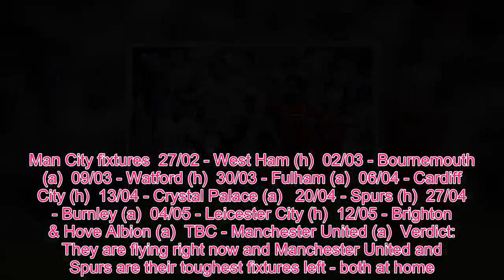Sport TV - Which of the three Premier League title-chasing sides has the best run-in?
This season's exciting Premier League title race looks like it could go down to the wire.  Manchester City and Liverpool are going toe-to-toe at the top of the table on 65 points, although City have played a game more, while no one should rule out Tottenham either, sitting five points back on their coattails.  Given there will be plenty of twists and turns over the remaining 12 games, we've decided to take a look at the fixtures all three sides have left to play.   Spurs do have a tough run of games coming up with Chelsea and Arsenal to come in the league over the next few weeks, while the Lilywhites do also have to travel to Liverpool and Man City before the end of the campaign.  The Reds have some tough games coming up with Manchester United, Everton, Spurs and Chelsea all to play in the final few weeks of the season, with City also facing some pivotal games at the Etihad Stadium.  Here's who all three sides will be facing over the coming months: Spurs fixtures  23/02 - Burnley (a)  27/02 - Chelsea (a)  02/03 - Arsenal (h)  09/03 - Southampton (a)  17/03 - Crystal Palace (h)  31/03 - Liverpool (a)   06/04 - Brighton & Hove Albion (h)  13/04 - Huddersfield Town (h)  20/04 - Man City (a)  27/04 - West Ham (h)  04/05 - Bournemouth (a)  12/05 - Everton (h)  Verdict: It's a tough run, but it's almost in their own hands with trips to title rivals Manchester City and Liverpool to negotiate. Of course, being five points adrift, even if they win both of those games, and the rest of their fixtures, they could still miss out, should the Reds win their remaining games bar the Spurs clash.  Liverpool fixtures  24/02 - Manchester United (a)  27/02 - Watford (h)  03/03 - Everton (a)  10/03 - Burnley (h)  17/03 - Fulham (a)  31/03 - Spurs (h)   06/04 - Southampton (a)  13/04 - Chelsea (h)  20/04 - Cardiff City (a)  27/04 - Huddersfield Town (h)  04/05 - Newcastle United (a)  12/05 - Wolves (h)  Verdict: The next three look to be the key ones for Liverpool, with a home game with Watford sandwiched in between trips to their biggest rivals - Manchester United and Everton. Drop points in those two and the home game with Spurs on March 31 could prove pivotal for both teams.  Man City fixtures  27/02 - West Ham (h)  02/03 - Bournemouth (a)  09/03 - Watford (h)  30/03 - Fulham (a)  06/04 - Cardiff City (h)  13/04 - Crystal Palace (a)   20/04 - Spurs (h)  27/04 - Burnley (a)  04/05 - Leicester City (h)  12/05 - Brighton & Hove Albion (a)  TBC - Manchester United (a)  Verdict: They are flying right now and Manchester United and Spurs are their toughest fixtures left - both at home. The reigning champions would appear to have the easiest run of games and if Liverpool slip up, they'll be ready to pounce.     Keep up to date with the latest Tottenham Hotspur news, features and exclusives from football.london via our free WhatsApp service .  Text NEWS to 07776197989 and then add the number to your phone contacts book as spurs dot london (case sensitive, with spaces) to r